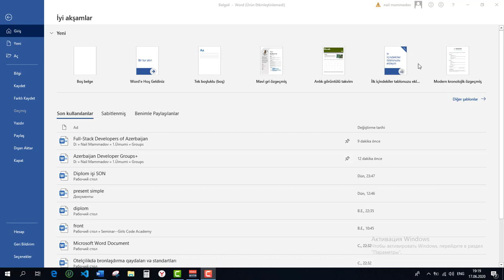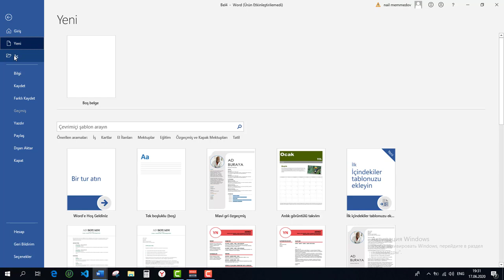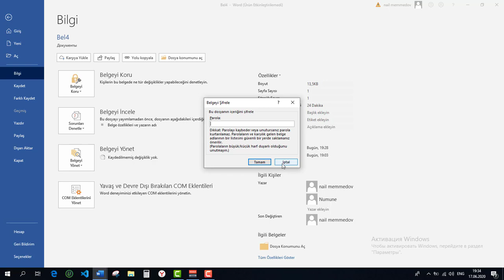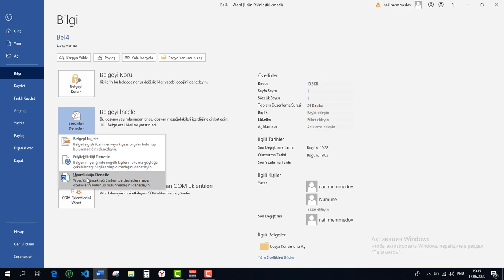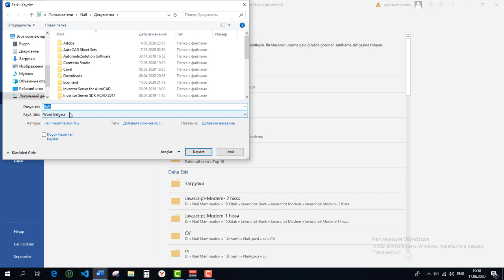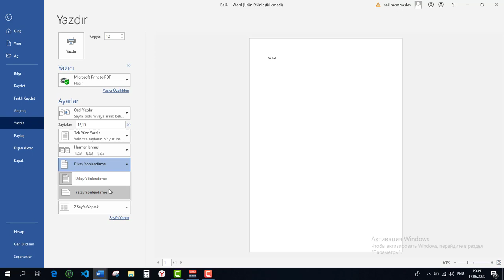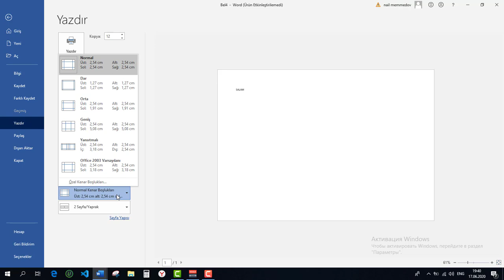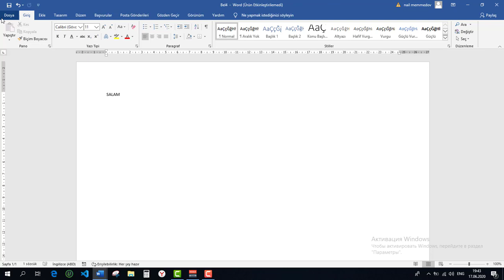Word Dərsləri | Giriş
Microsoft Office məhsulu olan Word - dən dərs maratonumuz başladı.
Videomuz yeni fəaliyyətə mentorum.az platformasının dəstəyi ilə hazırlanmışdır.